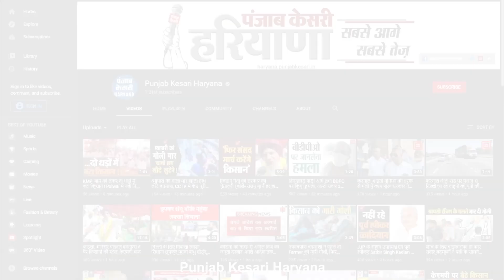किसान नेताओं के बहन-बेटियों पर अभद्र टिप्पणी पर आई JP Dalal की सफाई !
किसान नेताओं की बहन बेटियों के खिलाफ कृषि मंत्री जेपी दलाल की इस अभद्र टिप्पणी पर एक तरफ जबरदस्त बवाल मचा है, तो दूसरी तरफ जेपी दलाल की ओर से पहली बार इस विवाद पर सफाई आई है, जिसमें उन्होंने कहा कि मैं खुद एक किसान का बेटा हूं, और किसान के खिलाफ कुछ बोलने की बात तो दूर की है, मैं किसान के खिलाफ कुछ गलत बोलने का सोच भी नहीं सकता हूं...